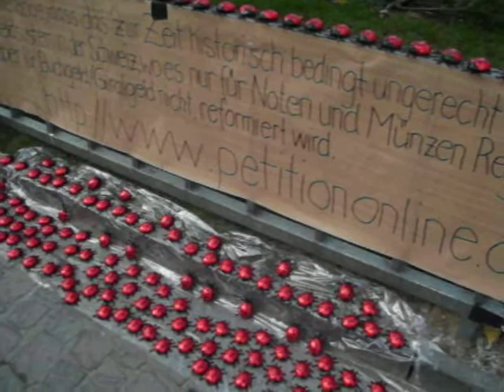Occupy Paradeplatz Zurich 26.11.2011 #2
Ich verlange, dass das zur Zeit historisch bedingt ungerecht organisierte Geldsystem in der Schweiz, wo es nur für Noten und Münzen Regeln gibt aber für Buchgeld nicht, reformiert wird. Weil unser Finanzsystem von Grund auf eher ermuntert, wegen Geldgewinn über Leichen zu gehen, statt auf durch Leid entstandenen Profit zu verzichten, muss das Geldsystem der Schweiz vom Bund neu evaluiert werden und der heutigen historischen Situation entsprechend für die Mehrheit der Menschen gerecht neu geregelt werden, um ein nachhaltig funktionierendes und somit ewig prosperierendes Finanzsystem zu kreieren, das nicht dem Zahn der Zeit unterliegen kann, wo nach zig Jahren Wachstum, wie es der Kapitalismus bis heute verlangt, die Schallgrenze des Wachstums erreicht ist und zwangsläufig Mensch und Natur ausgebeutet werden! Danke dem Verein Monetäre Modernisierung für den Begriff Monetative. Ich fordere, neben unsere die Schweiz konstituierende Legislative, Judikative und Exekutive eine unabhängige Instanz für das Finanzwesen der Schweiz zu stellen, eine Monetative!

I want the swiss government to evaluate a fair finance system and to present it to the sovereign the swiss people to vote upon. Also a so called monetative has to be created in the same way as we have a legislative making laws and a judiciary that makes decisions based on these laws and an executive authority that finds those and deals with those that do not do as the law dictates. So the new Monetative being the fourth force to constitute our state has to govern money in a fair way. Also the historically so evolved fact that book money does not have to follow any rules yet has to be changed. This is done by the monetative (Thanks to the people around the union for positive money monetative.ch for the term monetative!) because she as a newly created institution is responsible for financial affairs of Switzerland then.